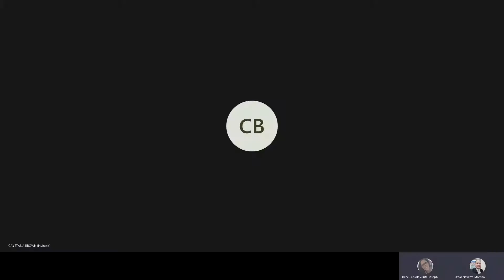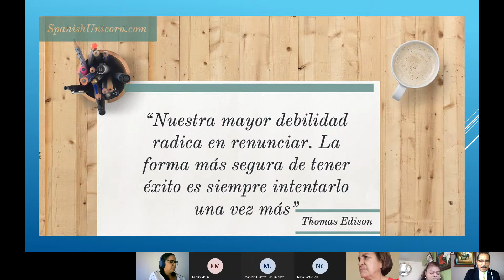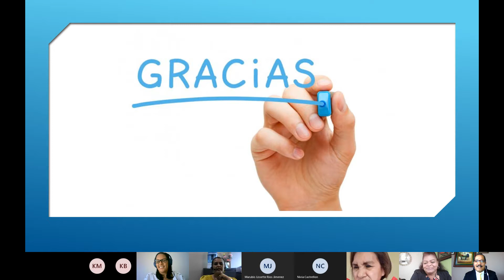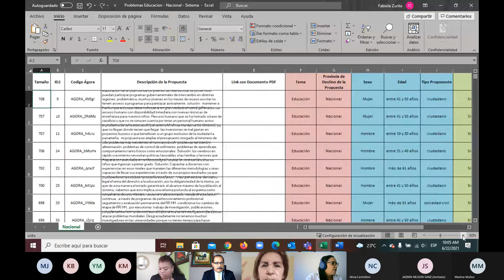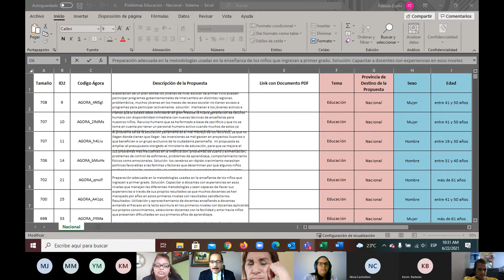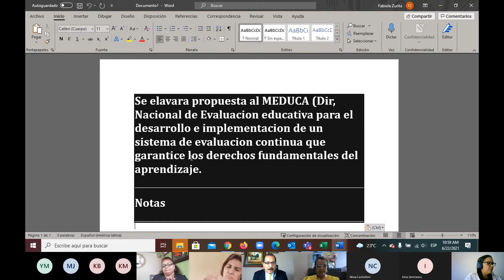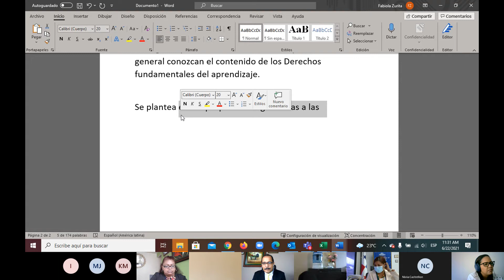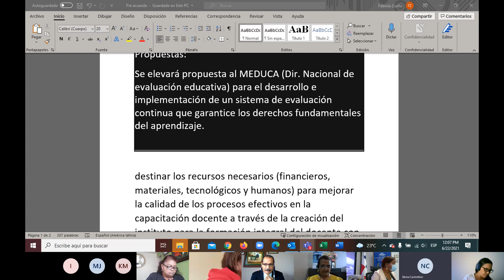PB REG TRA EDUCACIÓN 20210622 080735